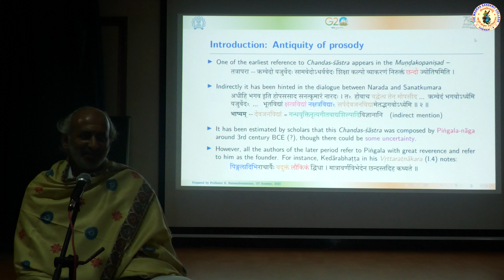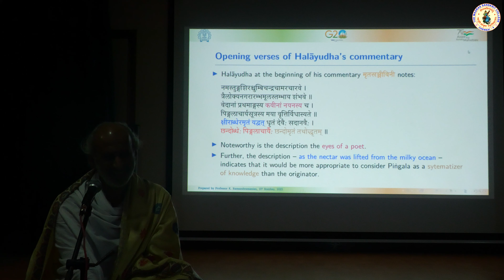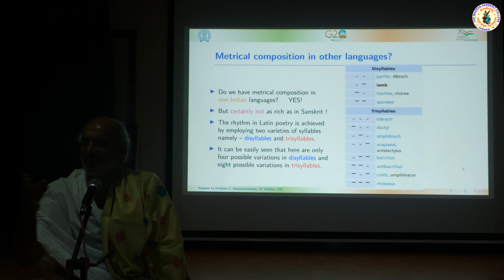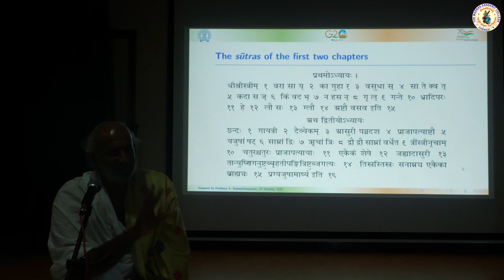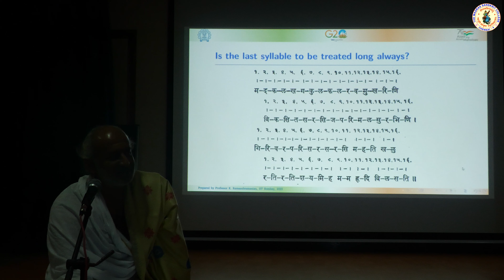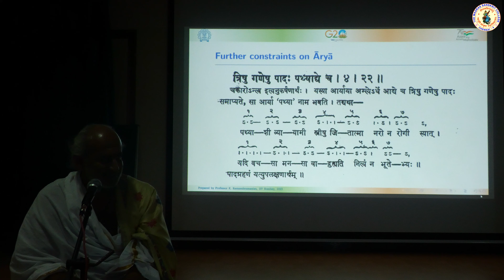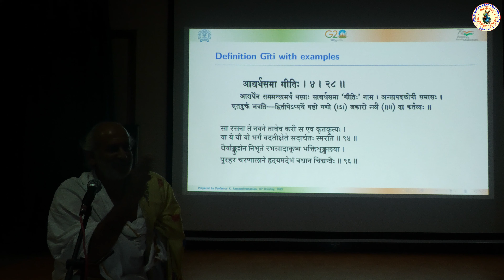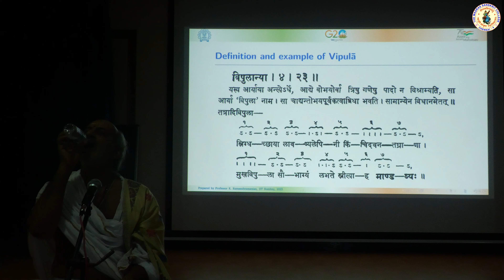Swathi Sabha 25-10-2023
The Madras Sanskrit College is happy to present live webcasting of some of our classes from the regular day college. We go live with three channels parellally. Their links and other important links for social media, mobile app, Digital Campus, website, donation etc. are give herewith.
Our college’s other youtube channels:
Other useful links:
Online Sanskrit classes (Digital Campus):
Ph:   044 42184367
College address:
No: 84, Royappettah High Road, Mylpaore Chennai 600004